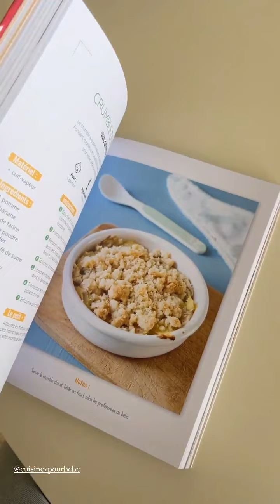MARTIKA CARINGELLA - 30 Septembre 2022